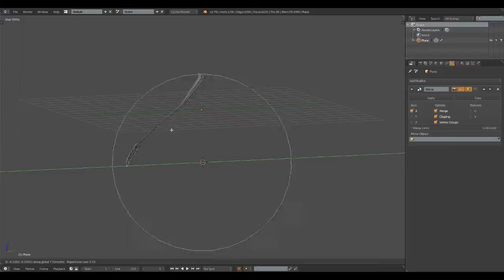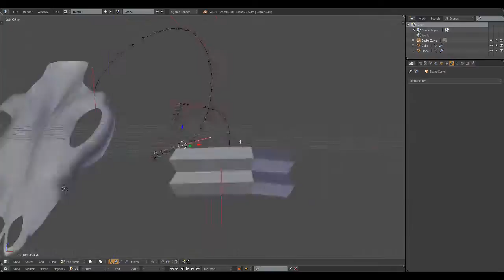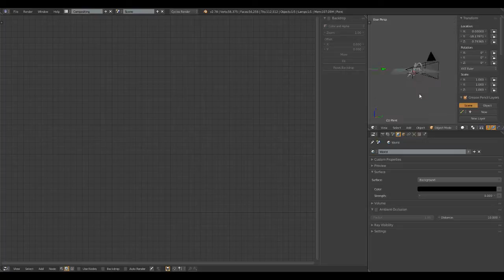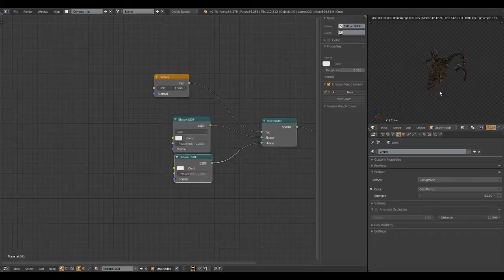Czaszka barana [ Speed Art ] [ Blender 2.78a ]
Czaszka barana w Blenderze ...

Czas Rzeczywisty - 40 minut